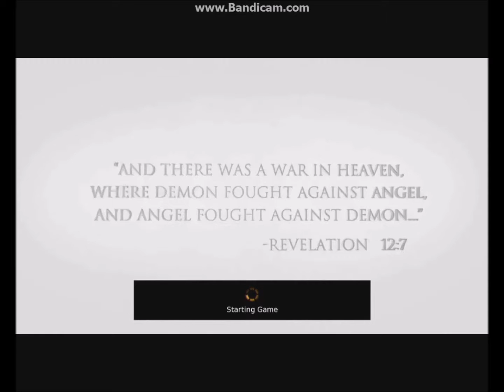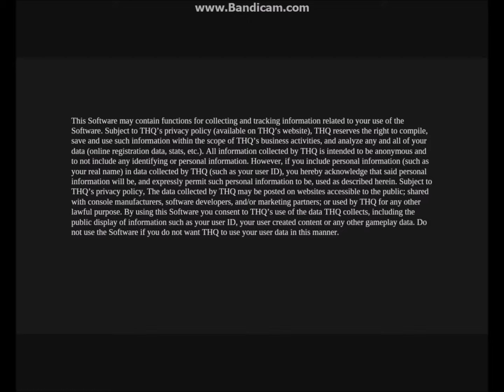daksiders2 pt 26